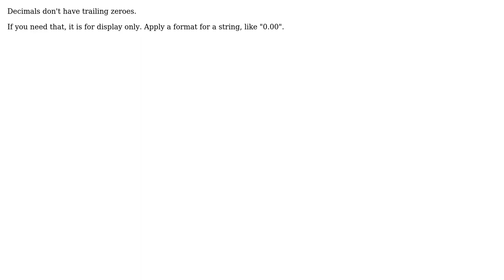Decimal.Parse removes trailing zero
With thanks & praise to God, and with thanks to the many people who have made this project possible! You are responsible for your own actions.